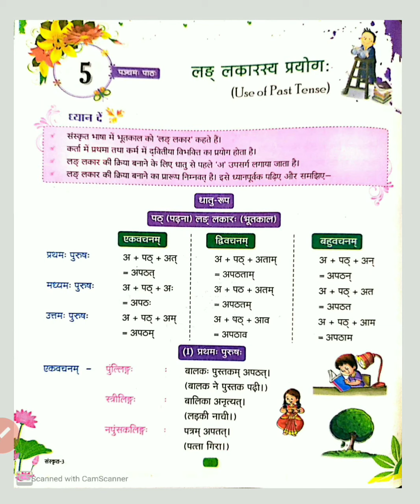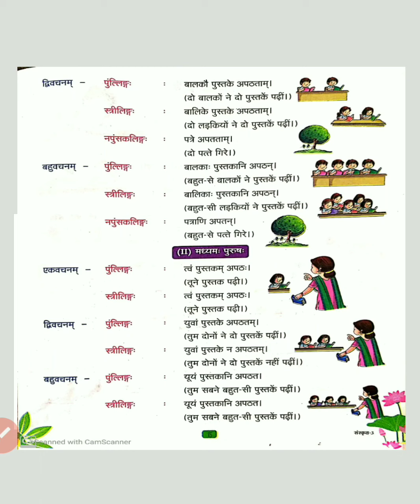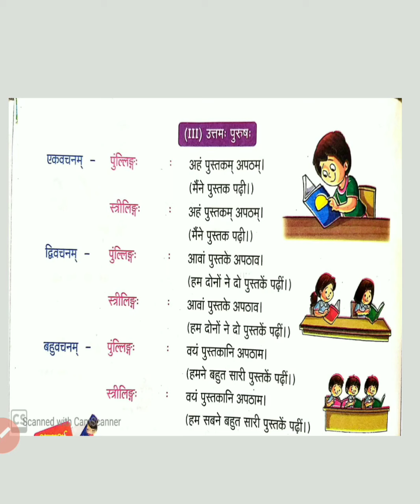संस्कृत, कक्षा- 3, तृतीयः पाठः- लङ्ग लकारस्य प्रयोगः- प्रश्नोत्तर